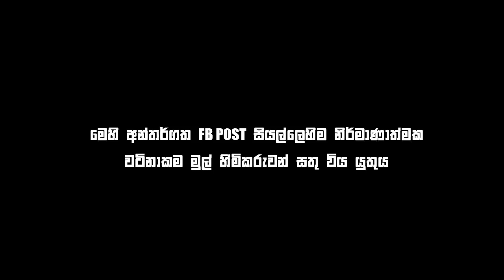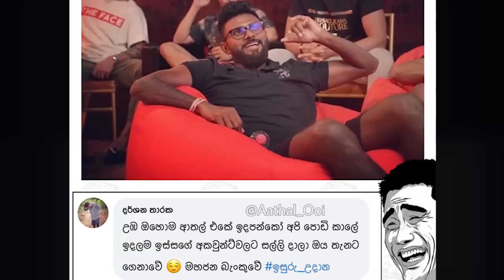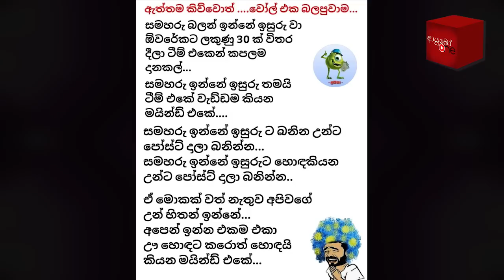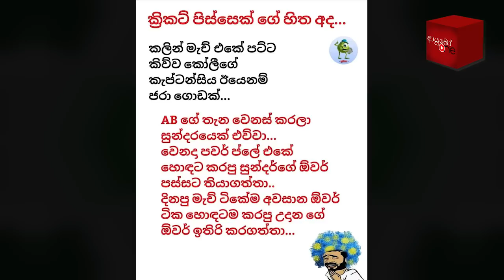CRICKET Special 🏏🏆 IPL 2020 Bukiye Rasa Katha - Part 08 | Cricket Memes Sinhala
IPL 2020  Bukiye Rasa Katha - Part 08